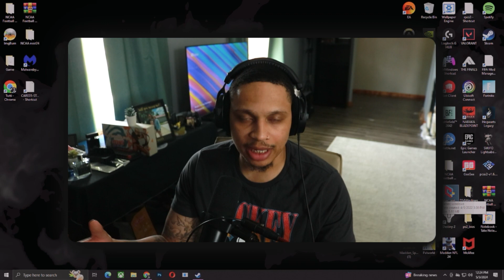First Look At Alters Abilities | Apex Legends Season 21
Reacting to Alters abilities and they seem interesting, But the real question is how good will they be once she drops into the Apex games on May 7th.